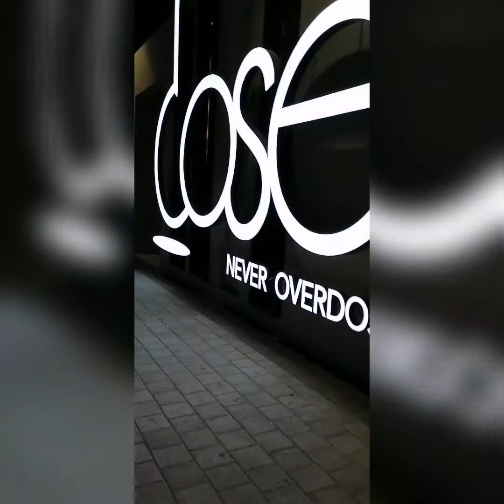Bahrain adliya Night cuteness